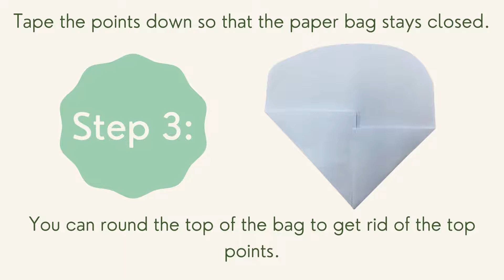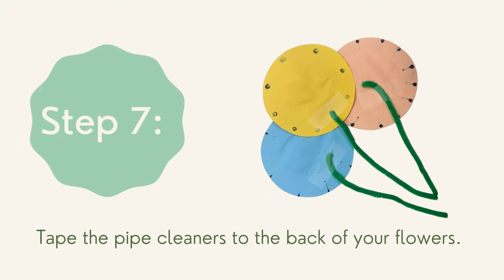DIY Paper Flowers and Bag September Spark Zone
Spark Zone is a series of videos to ignite interest in STEAM activities! Each video will offer activities for children in grades 1-5 that cover Science, Technology, Engineering, Art, and Math.  This is a free virtual program.